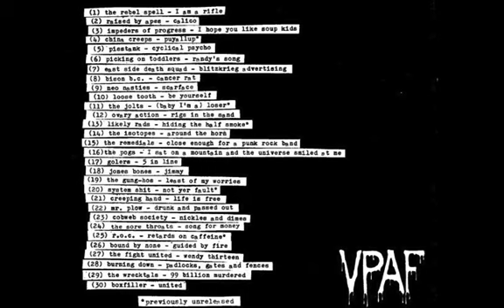Impeders of Progress - I Hope You Like Soup Kids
From the punk compilation "Vancouver's Punk As Fuck! Vol.2"
2009 - VPAF